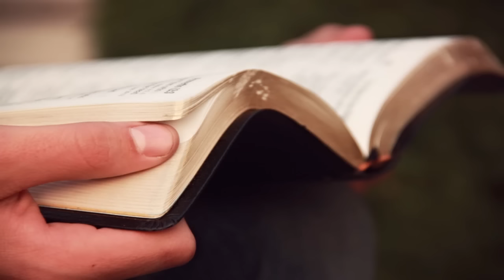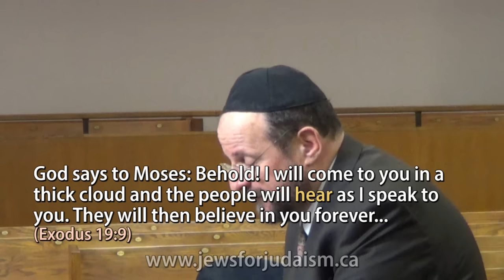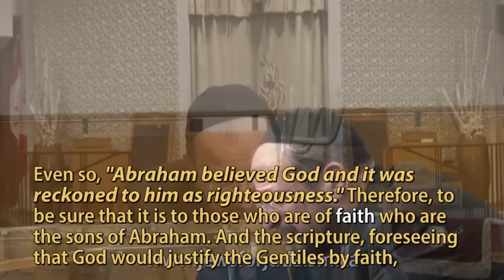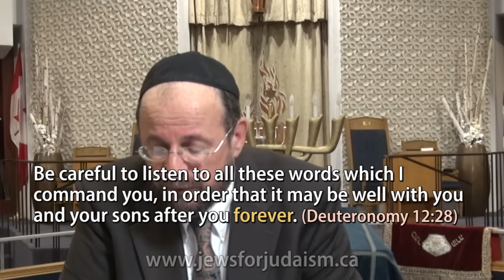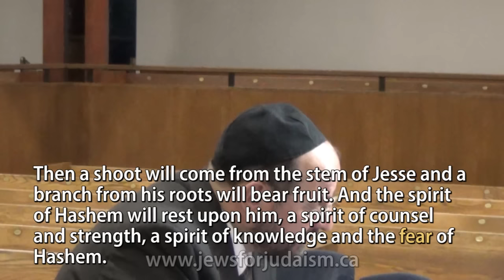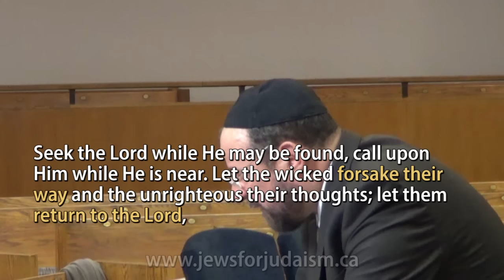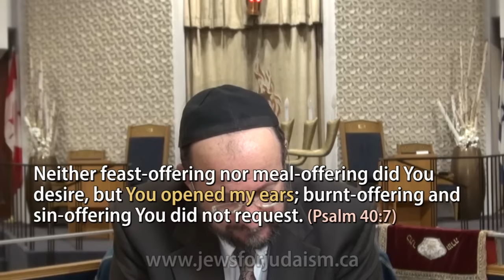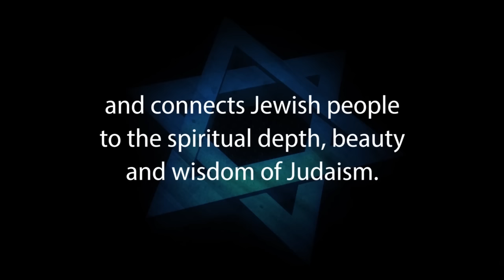JEWISH CRITIQUE OF NEW TESTAMENT הברית החדשה Reply2 One for Israel Messianic Jews for Jesus so be it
A JEWISH CRITIQUE OF THE NEW TESTAMENT: Why Judaism Does NOT Accept Christian Scriptures - with Rabbi Michael Skobac

• Christian missionaries insist that the New Testament is the inerrant word of God and the fulfillment of the Jewish Bible, the Tenach, which Christians mis-name the "Old Testament". In this special 2-hour lecture, Rabbi Michael Skobac offers a critical examination of the New Testament scriptures from a traditional Jewish perspective.

• JEWS FOR JUDAISM counters Christian missionaries, like One for Israel Maoz messianic Jews for Jesus Jewish Voice I found shalom  that target Jews, the impact of cults, eastern religions, assimilation & other challenges to Jewish continuity. We strengthen Jewish pride and identity and win back Jews who have been influenced by missionaries & cults. We offer FREE educational programs, materials & counseling that connect Jews to the spiritual depth, beauty, wisdom & truth of Judaism.